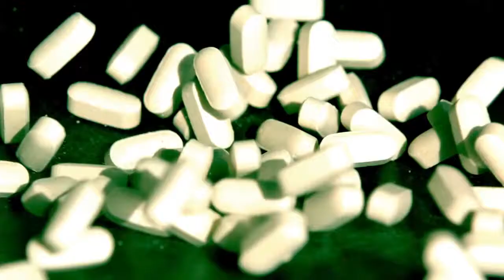Tony Lenta A Tu Disposición ft Ñejo